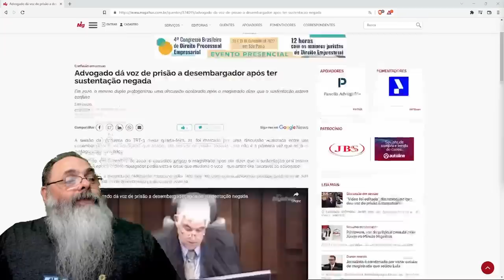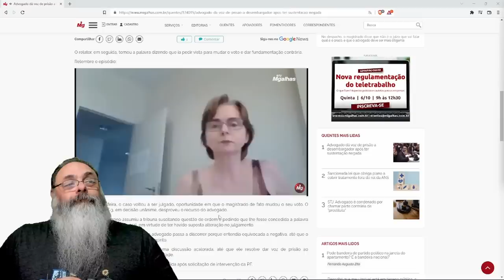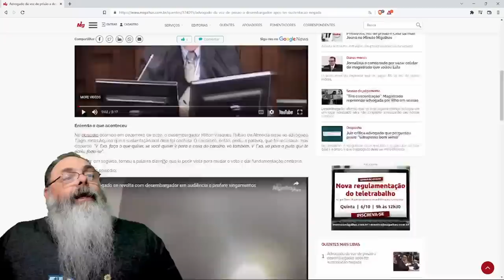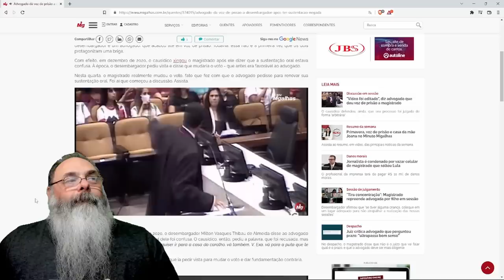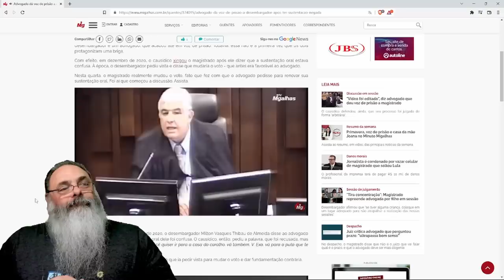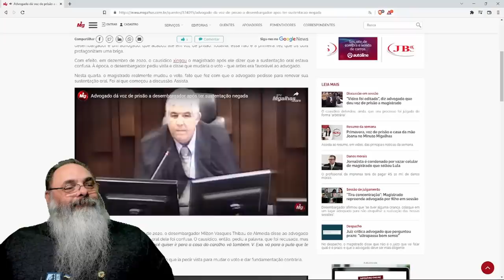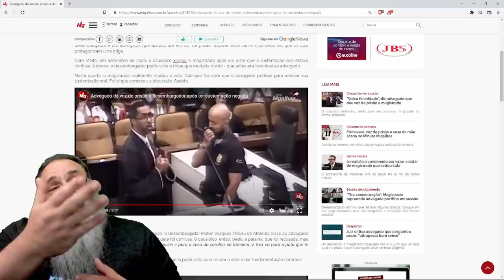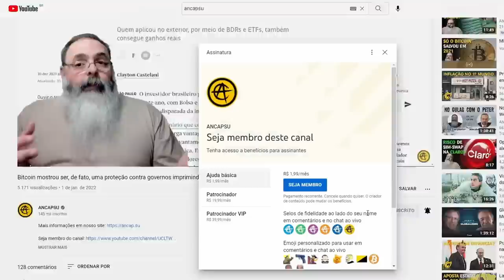ADVOGADO da VOZ de PRISÃO à DESEMBARGADOR mas acaba ELE MESMO RETIRADO do TRIBUNAL